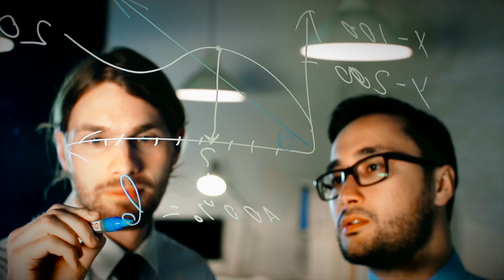Escola Superior de Tecnologia e Gestão de Águeda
A Escola Superior de Tecnologia e Gestão de Águeda da Universidade de Aveiro, ciente do contexto da região em que se insere, propõe uma oferta formativa que responde às necessidades de uma das regiões do país com maior dinâmica industrial. Uma referência nacional na formação de quadros altamente qualificados.